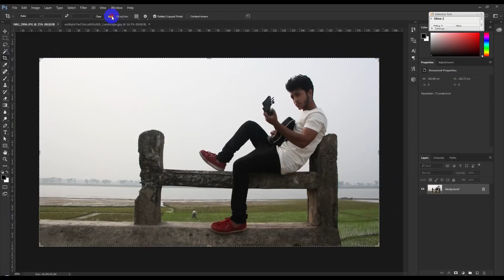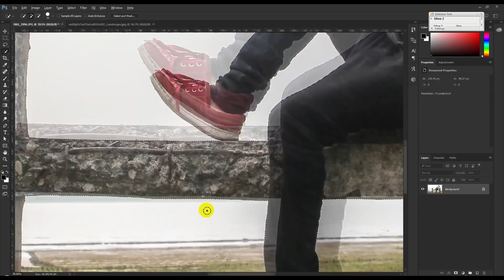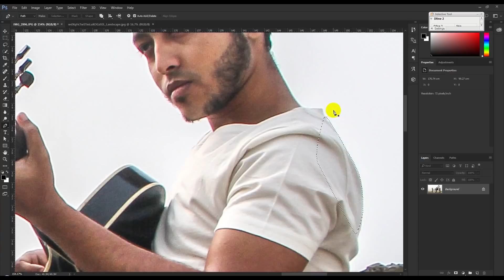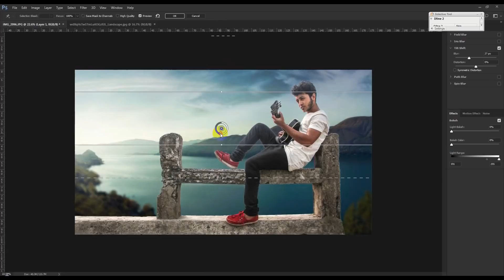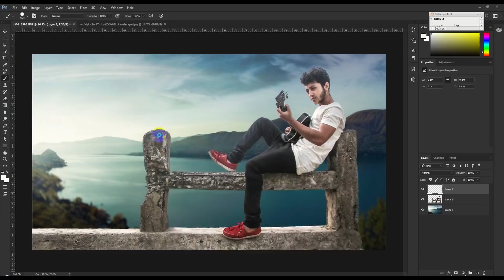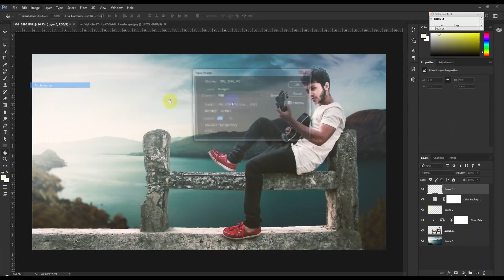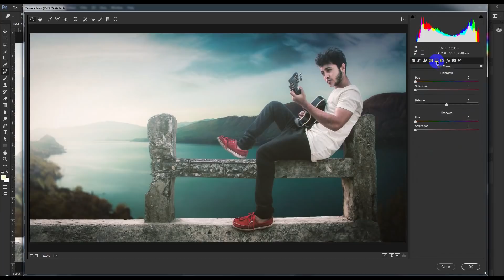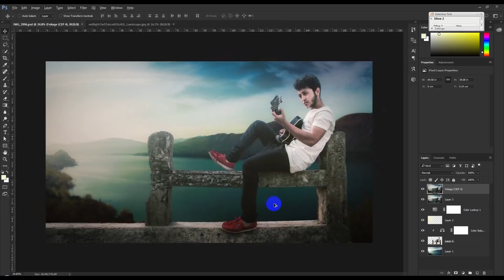Photoshop Tutorial | Fantasy Photo manipulation Effects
Today's tutorial will teach you how to create a Fantasy Photo manipulation Effects, using Color Effects & Styles. Photo manipulation tutorial.

Google+!

Deviantart!

Behance!